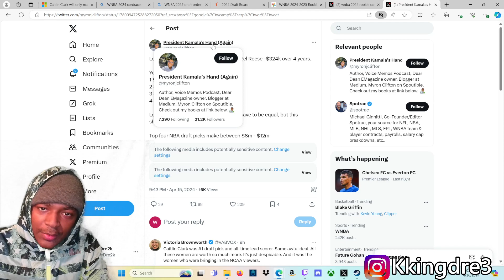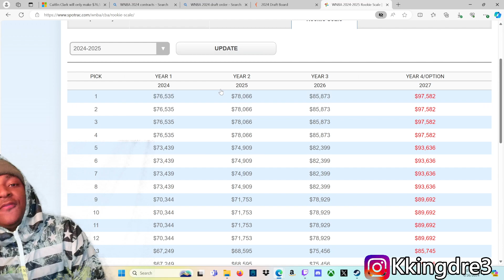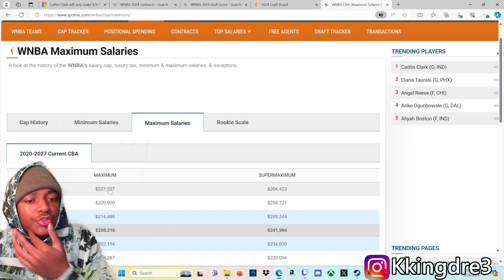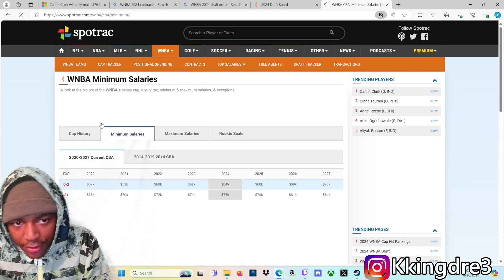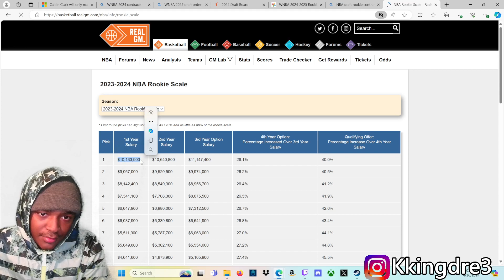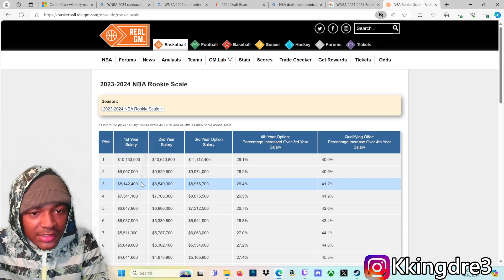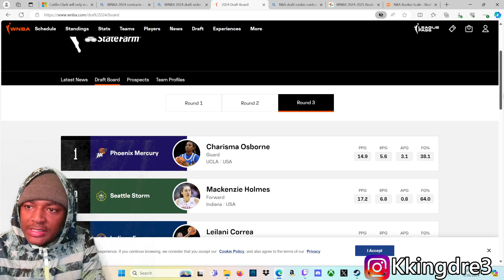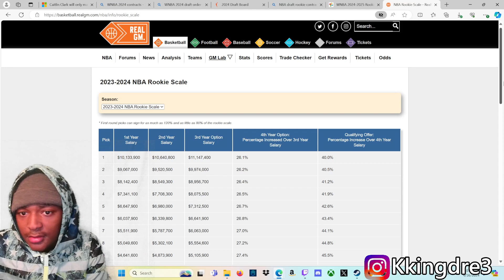HoodieDre0 Explains Why WNBA Rookies WILL NEVER Make More Than NBA Rookies